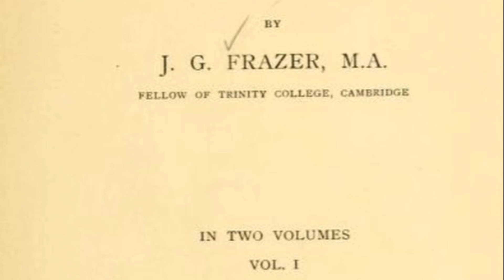Unlocking the Power of Magic: An Anthropologist's View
This video provides an in-depth analysis of sympathetic and contagious magic from an anthropological viewpoint, elucidating how these concepts have been integral to understanding human cultural and cognitive practices. We dissect the principles underlying these forms of magic and their applications and implications in various cultural contexts and contemporary life.

Key Points Covered:

Sympathetic Magic: Examination of the principle where similar actions or symbols are believed to influence reality, highlighting its application in ritualistic contexts.
Contagious Magic: Analysis of the belief that objects or persons once in contact can affect each other's states or conditions, even when separated.